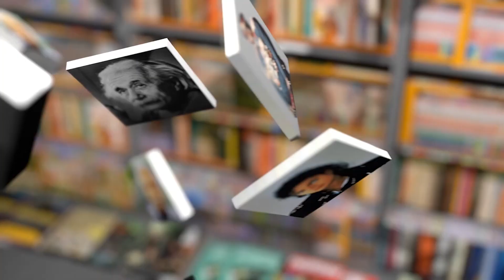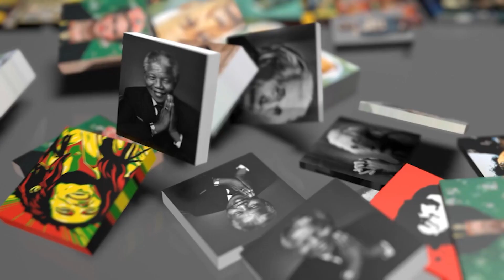MALKIA ALIYESABABISHA VIFO VYA WANAUME 13 KWA KULIKOSA PENZI LAKE |WALIZIMIKA NA NYUSI |NDEVU